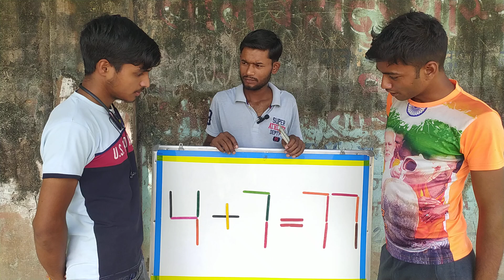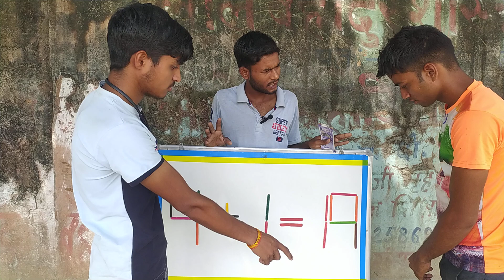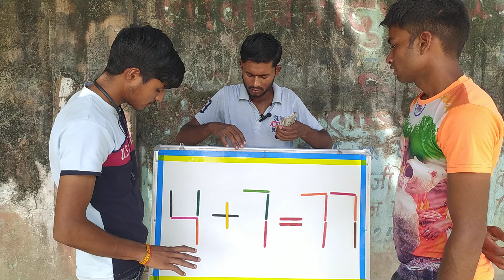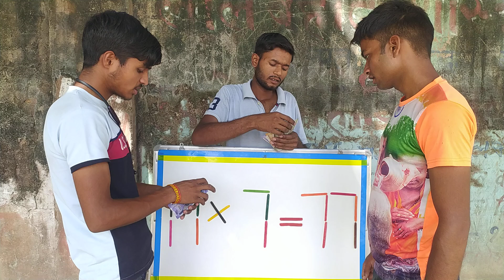3 डंडी से समीकरण को सही करो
3 डंडी से समीकरण को सही करो